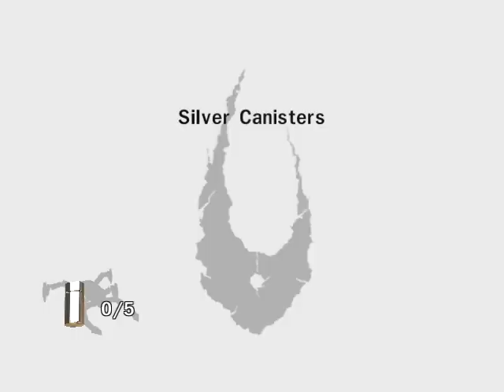Bionicle Heroes Part 6: Thok's Mountain (No Commentary)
Thok's pet Visorak: The Movie: The Game.